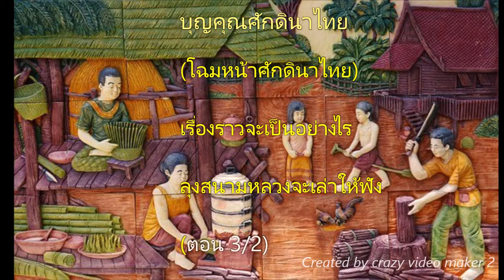(ตอน 3/2) ลุงสนามหลวงจะบรรยายให้ฟัง SbyLife Channel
SbyLife Channel

โฉมหน้าศักดินาไทย เป็นผลงานโดย จิตร ภูมิศักดิ์ ตีพิมพ์ครั้งแรกในชื่อ "โฉมหน้าศักดินาไทยในปัจจุบัน" ในวารสาร นิติศาสตร์ฉบับศตวรรษใหม่ พ.ศ. 2500 ก่อนที่ตีพิมพ์ครั้งที่สองใน พ.ศ. 2517 โดยกลุ่มนักศึกษาธรรมศาสตร์ เกษตรศาสตร์ เชียงใหม่และรามคำแหง[1] จัดเป็นหนึ่งในหนังสือดี 100 เล่มที่คนไทยควรอ่าน ประเภทสารคดี
ญคุณศักดินาไทย โฉมหน้าศักดินาไทย (ตอน 3/2) ลุงสนามหลวงจะบรรยายให้ฟัง SbyLife Channel